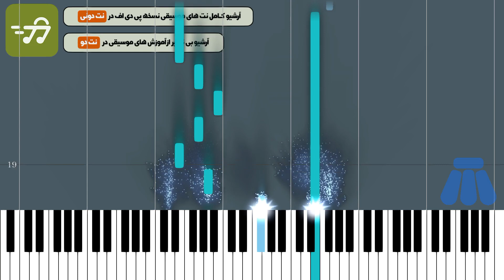آموزش آهنگ نمیتونی از منصور با پیانو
آموزش آهنگ نمیتونی از منصور با پیانو به همراه پی دی اف نت پیانو نمیتونی از منصور

توضیحات
آهنگ ساز : منصور جعفری ممقانی
تنظیم کننده : گروه نت دونی
ساز : پیانو
سطح : متوسط
مدت زمان آموزش : 00:03:27

متن ترانه :
نت پیانو نمیتونی از منصور
تنظیم نت پیانو : گروه نت دونی
آهنگسازی : منصور
نسخه های دیگر نت پیانو نمیتونی از منصور

متن آهنگ نمیتونی از منصور

روزای سختی رو با تو گذروندم

بسه هرچی توی زندون تو موندم

تو منو بازی دادی دستتو خوندم

نمی‌تونی ، نمی‌ذارم ، نمی‌تونی ، نمی‌ذارم

نمی‌تونی ، نمی‌تونی بگی من چی کار کنم

نمی‌ذارم ، که بمونی بگی من چی کار کنم

تو کی هستی که به من زور می‌گی

به چه حقی تو به من حرفای ناجور می‌گی

هیچی  ، اصلاً از اولش هم چیزی نبودی

واسه این حرفا کوچیکی ، واسه اینجور کارا زودی

نمی‌تونی ، نمی‌ذارم

نمی‌ترسم دیگه از تو ، نمی‌ترسم

نمی‌ترسم ، دیگه از ترس نمی‌میرم

دیگه آتیش نمی‌گیرم ، نمی‌تونی ، نمی‌ذارم

دیگه از ترس نمی‌میرم ، دیگه آتیش نمی‌گیرم

نمی‌تونی ، نمی‌ذارم ، نمی‌تونی ، نمی‌ذارم ( نمی‌ذارم

کلمات کلیدی: نت پیانو نمیتونم از منصور ، نت آهنگ نمیتونی از منصور برای پیانو ، نت آهنگ نمیتونی منصور برای پیانو ، نت پیانو منصور نمیتونی

کلمات کلیدی